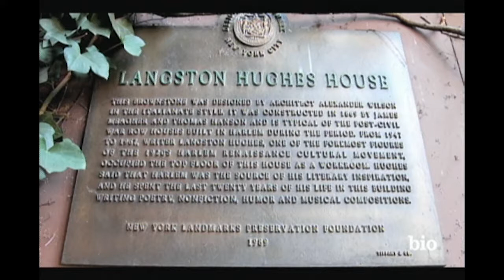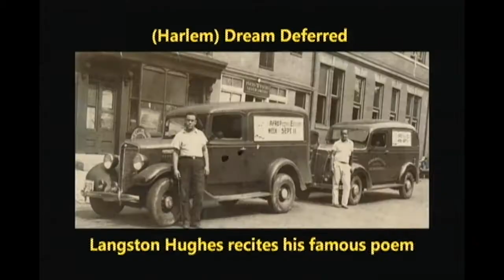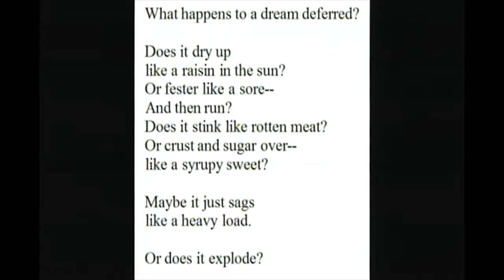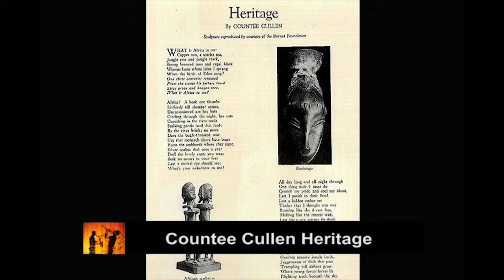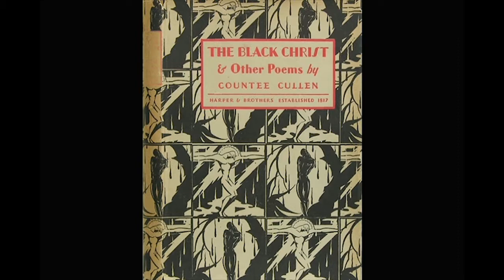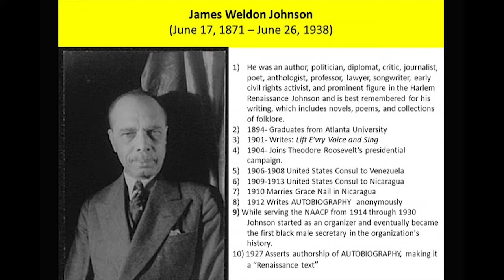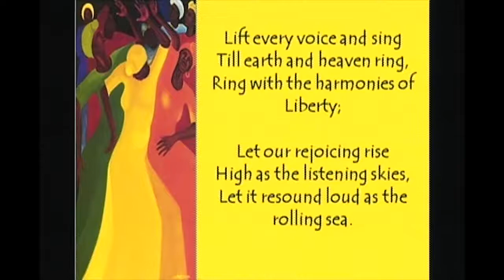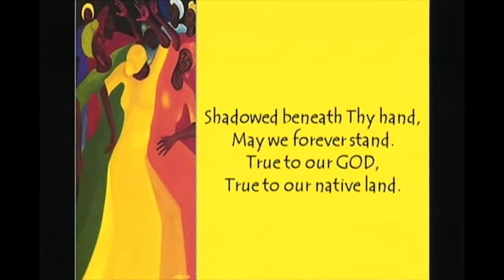HUM312 Key Movements: The Age of Jazz Session #07 Fall 2017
The Age of Jazz explores the social, cultural, and historical turbulence of 1920's America with a focus on the ways jazz aesthetics in music, literature, and the arts both influenced and reflected new ways of thinking about American identity that would lead to the Civil Rights Era and beyond. Society’s heated debates about jazz, with its roots in African American culture and
shaped by mainstream consumerism, technological innovation, and social and economic conditions, reveal deep concerns over race, class, gender, and American identity. Primary sources include original recordings of Jazz and popular music of the early 20th century, and poetry, literature, and slides of artwork.